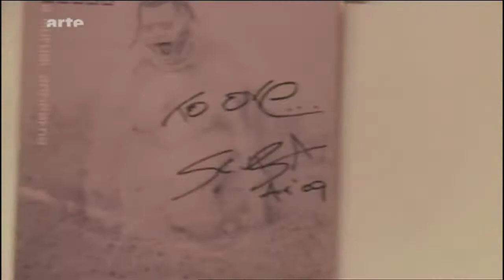Totally Enormous Extinct Dinosaurs "Garden" Arte 16 juni 2012